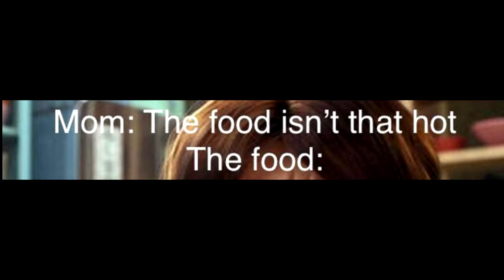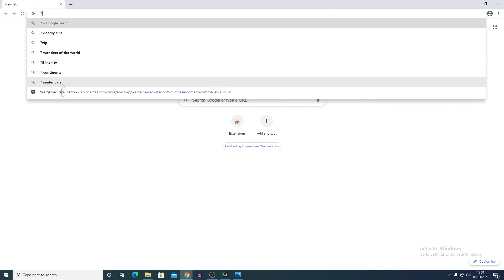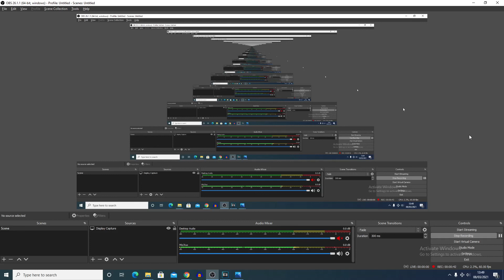r/funny | Hot food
r/funny | Hot food series as i like to put alot of work into it feel free to give me feedback on what i can improve as i will try my best to make it as much of a comedy and as funny as i can from the reddit posts i always try to use the reddit top posts of the r/